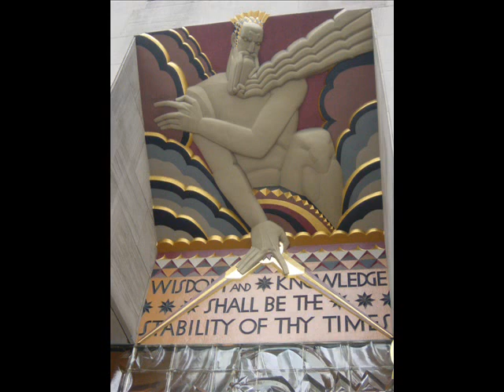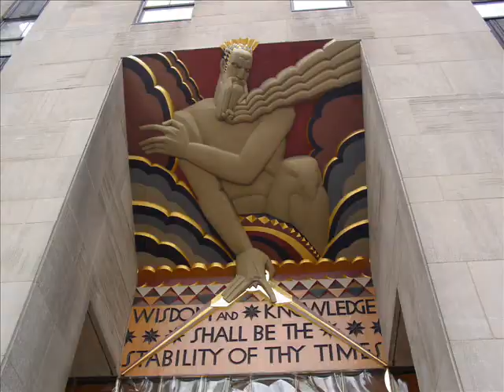New York 2003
Out and about in New York city